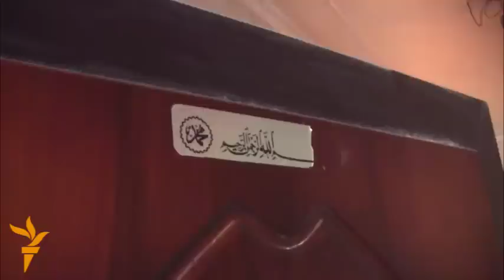Хонаи Абдуҳалим Назарзода ором аст.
Рӯзи панҷшанбе хабарнигорони Радиои Озодӣ аз яке аз хонаҳои собиқ мувоини вазири мудофиаи Тоҷикистон Абдуҳалим Назарзода зиёрат намуда, ин навори видеоро ирсол намудаанд.